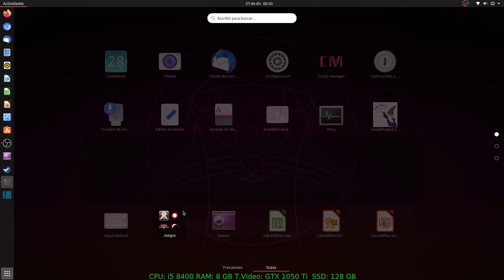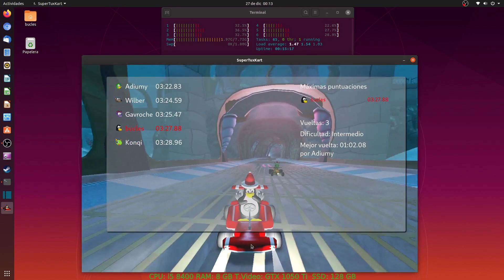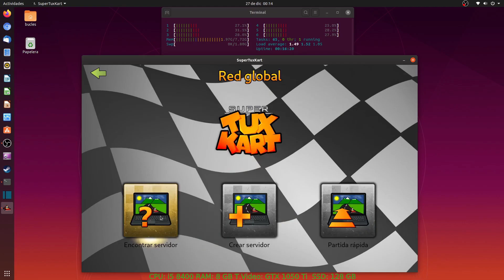SuperTuxKart: 💥 El Mario Kart de Linux Ubuntu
Probamos que tal anda el Mario Kart de Linux Ubuntu "SuperTuxKart" en un PC Gamer.